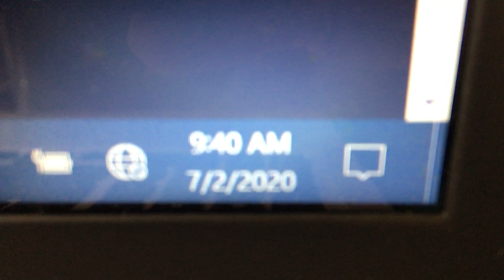No internet connection.